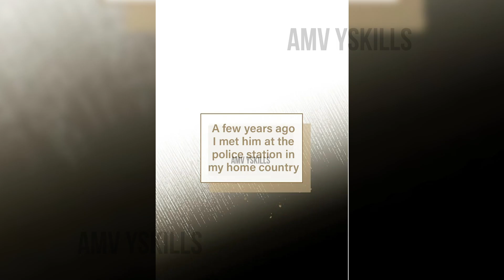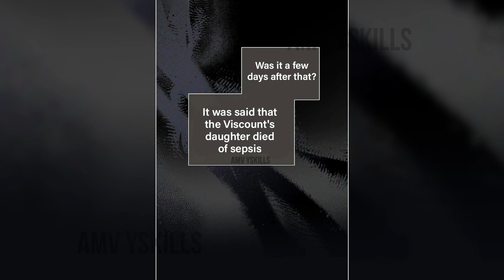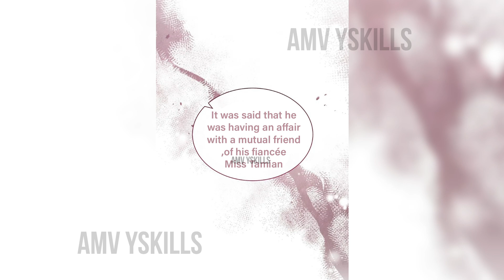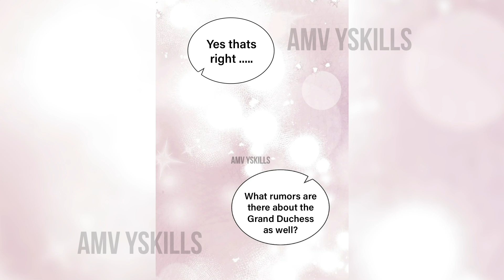way to satisfy the devil chapter 16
Translation requires a lot of time and effort.